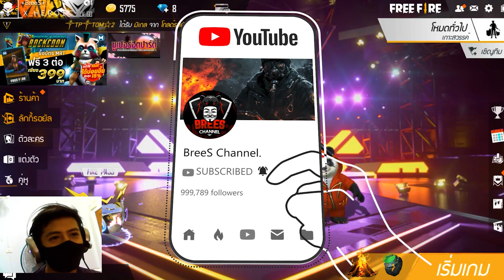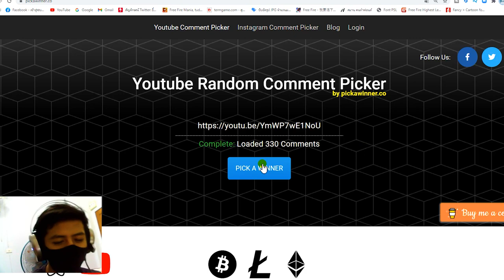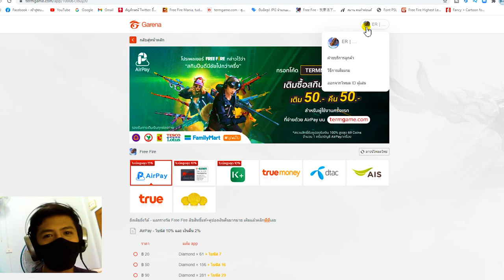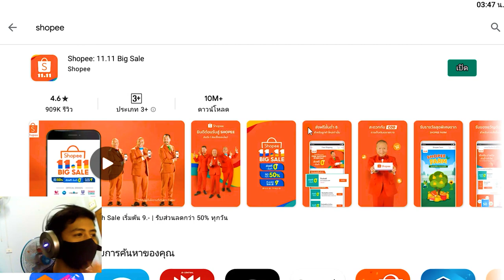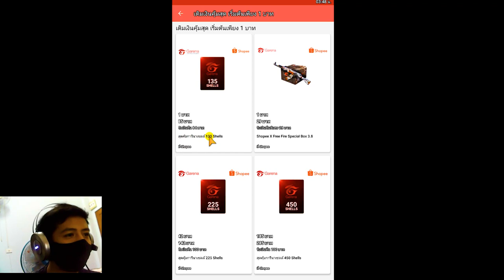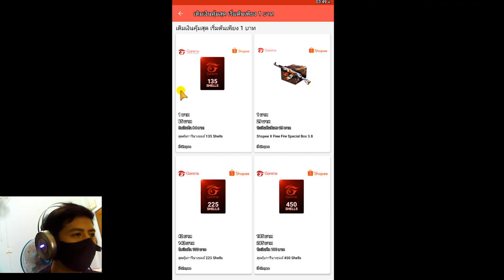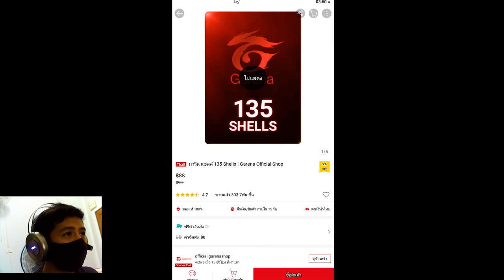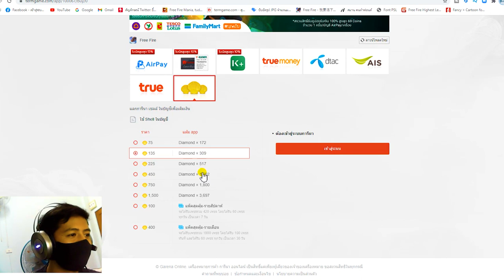Free Fire สอนเติมเกมฟีฟาย 1 บาท✅ได้309เพชร💎ฟรีๆได้ทุกคน🔫ได้จริง ตรงปก!! รีบดูด่วน!!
✅แจกเพชร💎ฟรีๆ1,000เพชร✅
3. บอกเหตุผลว่าทำไมถึงอยากได้
4. เม้น UID และ FB